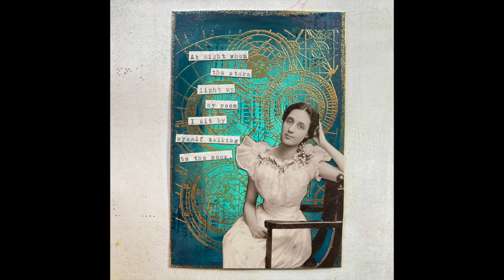Talking to the moon